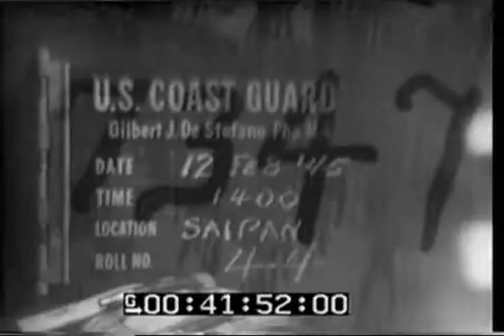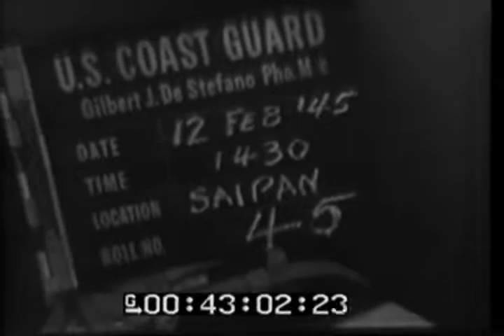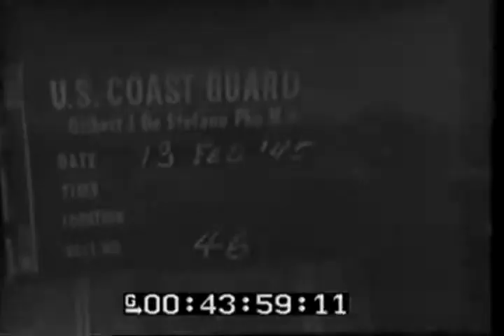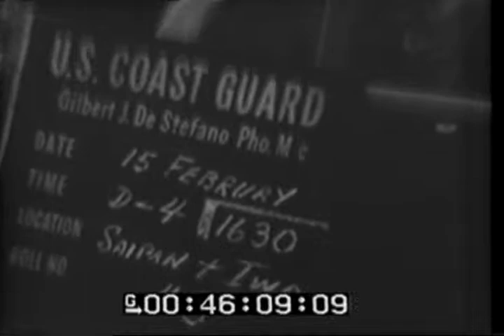INVASION OF IWO JIMA